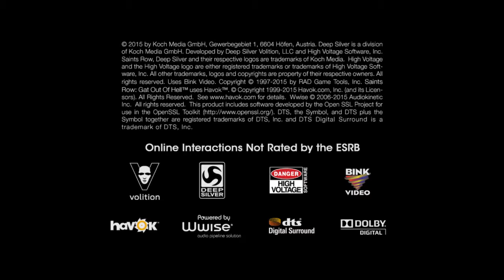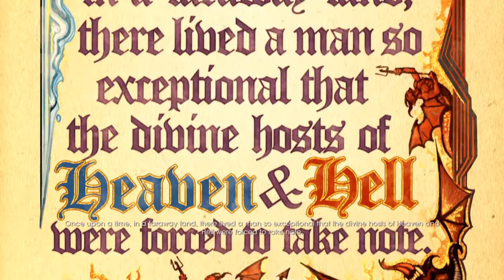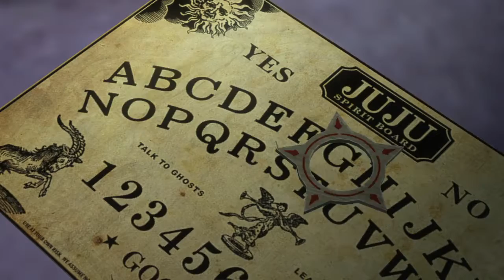Saints Row: Gat Out of Hell Prologue